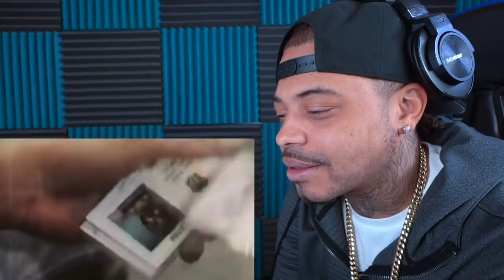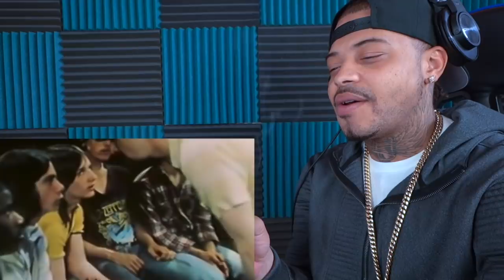Beyond Scared Straight 1978